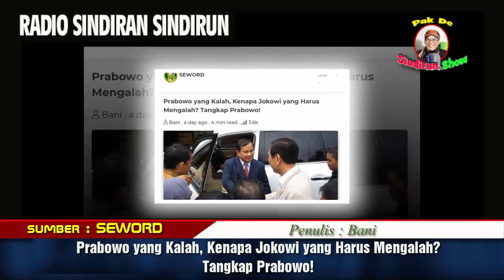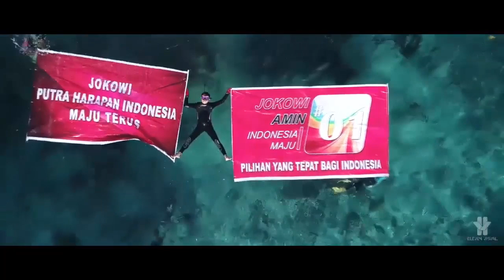Prabowo yang Kalah, Kenapa Jokowi yang Harus Mengalah? Tangkap Prabowo!